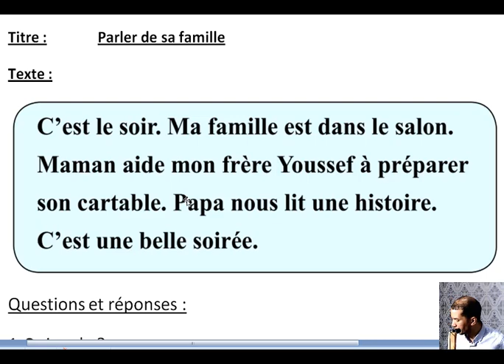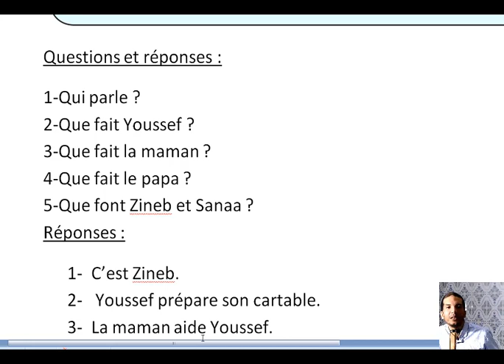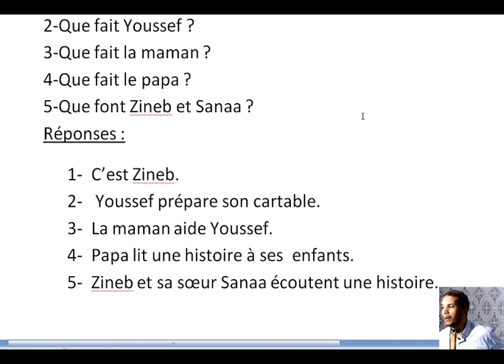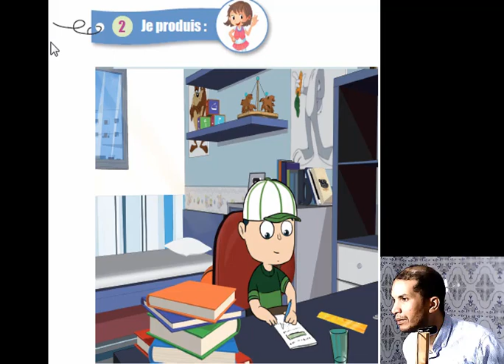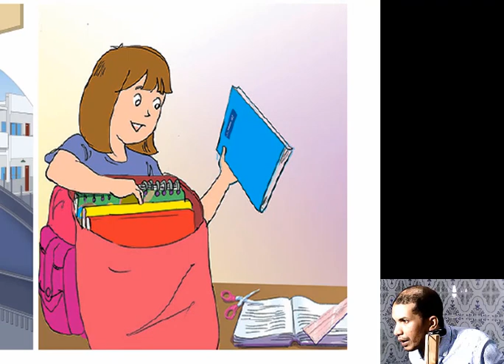Je parle de ma famille communication pour Cp